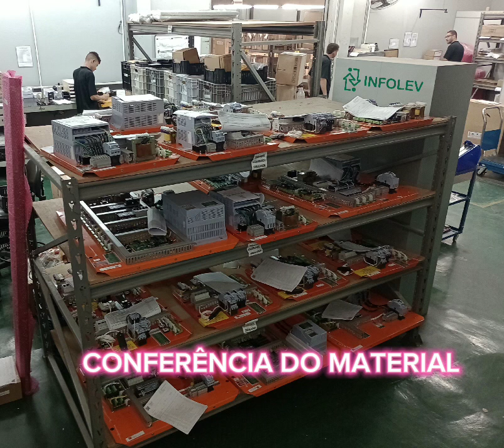A Infolev tem a melhor estrutura logística para seu comando chegar dentro do prazo!